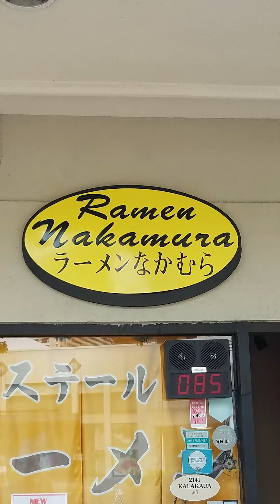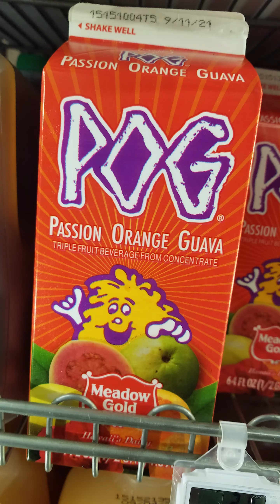The Best Summer Ever...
Spent 2.5 glorious weeks in Oahu, Hawaii with a group of my best friends. Was the best summer I have ever had and will probably be the best summer I will ever have. Very late video but was an amazing experience. Thank you guys for watching.

►please S U B S C R I B E to the channel

►Perifrials:
Mouse--  Razer Death Adder Elite
Monitors-- BenQ 1920x1080 60hz
Mouse Pad-- HyperX Fury S Pro